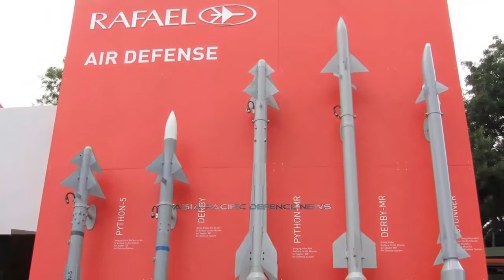India to deploy SPYDER air defence, S Korea to boost missile shield, Austalia's special forces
23rd Sep. 2019 : The India Air Force successfully test fires Israeli SPYDER air defence missile.

South Korea plans to spend more money on boosting its missile defense.

Australia's special forces will sport new weapons and body armour.